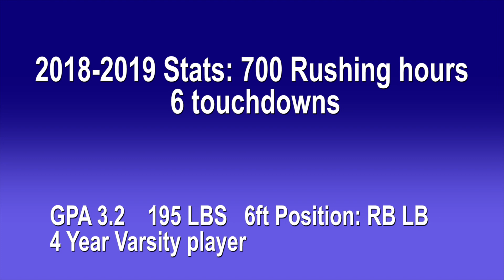6ft monster Runningback from mass